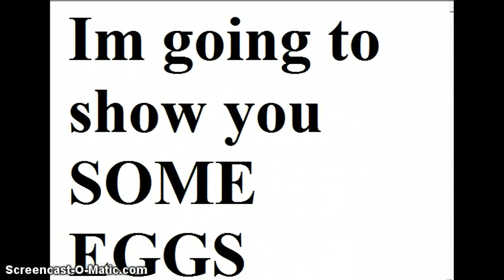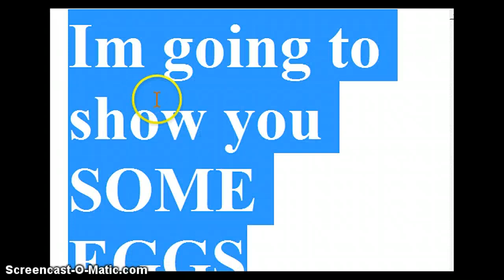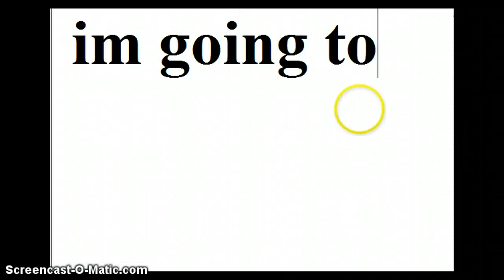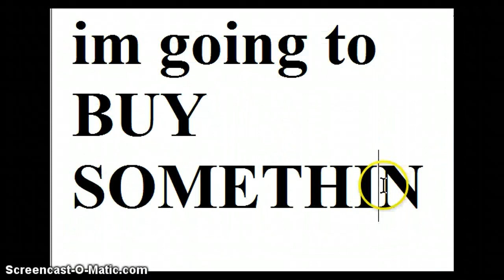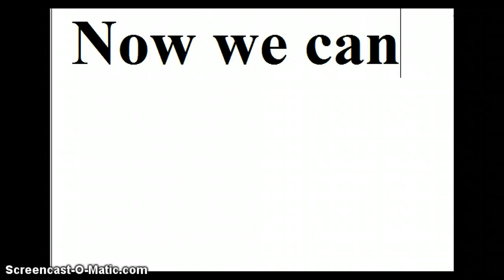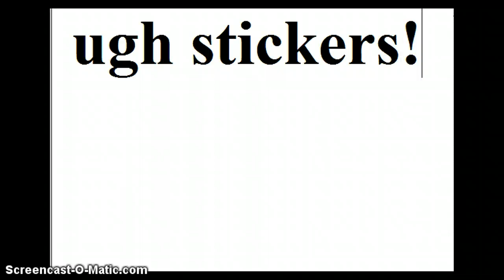Easter hunt (fantage)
YAY i got purple outfit AT LAST go to this link to play fantage